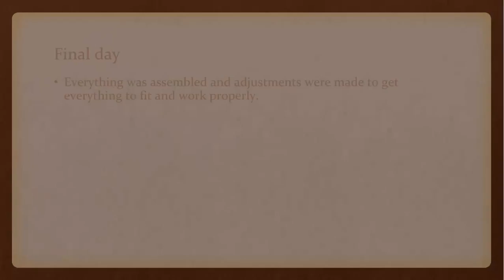Cardboard Crane Construction - Bolhari 2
This is a group presentation for one of the Engineering 1201 courses at Angelo State University.